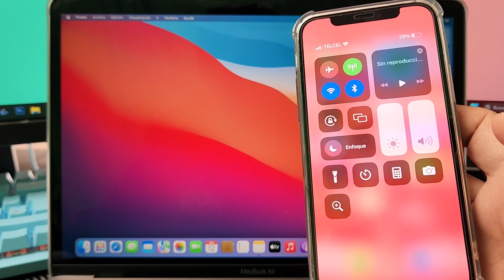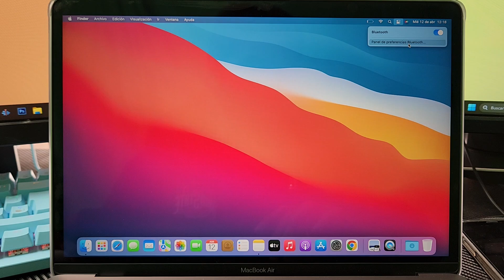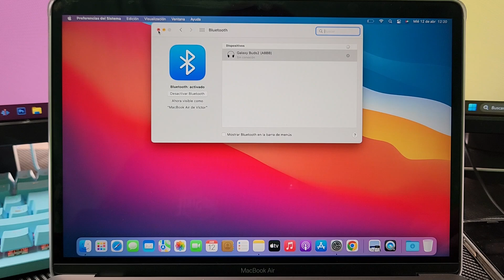Como Conectar AUDIFONOS Bluetooth en MacBook